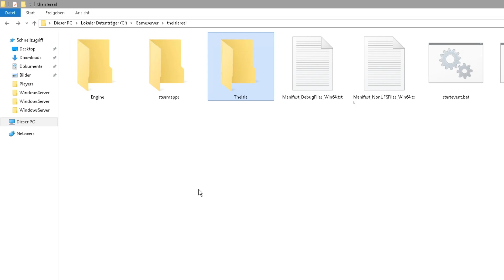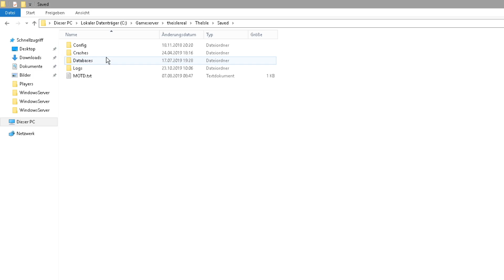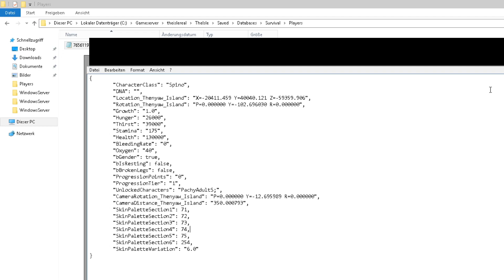#3 LP The Isle - Non Survival Dinos in Survival bringen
Hallo Leute

Hier zeige ich euch wie man einen Non-Survival Dino in den Survival bringt.

Hoffe dieses Video ist hilfreich und gefällt euch.